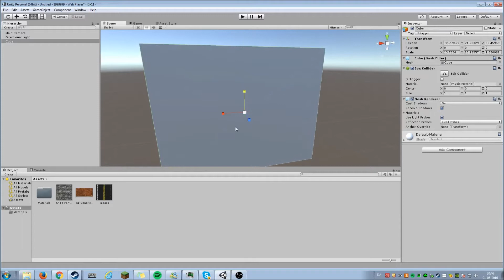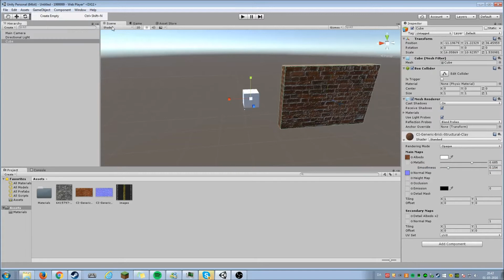How to Improve Your Graphics alot! - Tutorial [Unity 5]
A new tutorial on how to improve your grapics
By M8 Miller Aka TrakZ